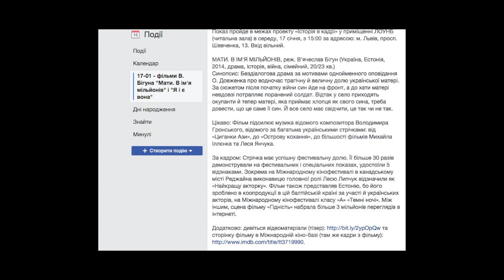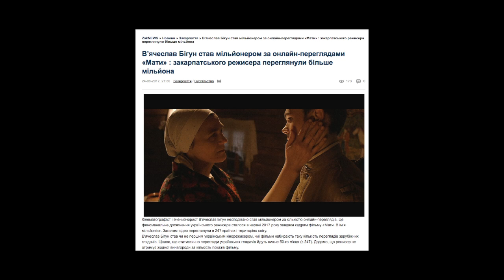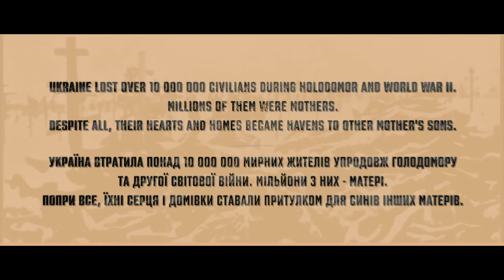Історія в кадрі: "Мати" та "Я і є вона" - показ фільмів В’ячеслава Бігуна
Культура. Live. Інформаційно-розважальне ранкове шоу
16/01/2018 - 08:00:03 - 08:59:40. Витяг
Ведучі: Наталя Грабченко та Василь Шандро

Запрошуємо на перегляд і обговорення ще двох стрічок режисера фільму «Серце мами Гонгадзе» В’ячеслава Бігуна: «МАТИ. В ІМ'Я МІЛЬЙОНІВ» та «Я І Є ВОНА».

Показ пройде в межах проекту «Історія в кадрі» у приміщенні ЛОУНБ (читальна зала) в середу, 17 січня, з 15:00 за адресою: м. Львів, просп. Шевченка, 13. Вхід вільний.

МАТИ. В ІМ'Я МІЛЬЙОНІВ, реж. В’ячеслав Бігун (Україна, Естонія, 2014, драма, історія, війна, сімейний, 20/23 хв.)
Синопсис: Бездіалогова драма за мотивами однойменного оповідання О. Довженка про водночас трагічну й величну долю української матері. За сюжетом після початку війни син йде на фронт, а до хати матері невдовзі потрапляє поранений солдат. Відтак у село приходять окупанти й тепер матері, яка приймає хлопця як свого сина, треба довести, що це саме її син. Й все село має свідчити, це так чи не так.

Цікаво: Фільм підсилює музика відомого композитора Володимира Гронського, відомого за багатьма українськими стрічками: від «Циганки Ази», до «Острову кохання», до більшості фільмів Михайла Іллєнка та Леся Янчука.

За кадром: Стрічка має успішну фестивальну долю. Її більше 30 разів демонстрували на фестивальних і спеціальних показах, удостоїли 5 відзнаками. Зокрема на Міжнародному кінофестивалі в канадському місті Реджайна виконавицю головної ролі Лесю Липчук відзначили як «Найкращу акторку». Фільм також представляв Естонію, бо його зроблено в коопродукції в цій балтійській країні за участі й українських акторів, на Міжнародному кінофестивалі класу «А» «Темні ночі». Між іншим, сцена фільму «Гідність» набрала більше 3 мільйонів переглядів в інтернеті.

Додатково: дивіться відеоматеріали (тізер) та сторінку фільму в Міжнародній кіно-базі (там же кадри з фільму)

Я І Є ВОНА, реж. В’ячеслав Бігун (Україна, 2014, док., біографія, історія, романтика, 20/25 хв.)
Синопсис: «Я і є вона» – це гуцулка Василина, яка після довгого мовчання, вперше публічно розповідає про свою любов і зустрічі зі смертю під час українського визвольного руху 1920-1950 років, коли вона зустрічає провідника загону українських партизан.

Цікаво: Фільм зроблено на схилах Карпат (Яблуницький перевал на Закарпатті). Першопоказ фільму відбувся 8 жовтня 2014 року і його тепло прийняли глядачі.

Додатково: дивіться відеоматеріали (трейлер) сторінку фільму в Міжнародній кіно-базі (там же кадри з фільму)

В’ЯЧЕСЛАВ БІГУН ― український кінематографіст і вчений-юрист, родом із Закарпаття. Навчався і працював у провідних університетах і наукових установах (Сорбонна, Гейдельберг, Львівський університет, Інститут держави і права НАН України та ін.), юристом ― в Європейському суді з прав людини. Кандидат юридичних наук, магістр кіномистецтва (дипломований режисер Балтійської кіношколи). Автор більше 500 публікацій та більше 15 фільмів, 12 з яких, на осінь 2017 р., більше 30 разів нагороджено на українських і зарубіжних кінофестивалях. Чи не перший український кінорежисер – мільйонер за кількістю онлайн-переглядів свого кіно. У 2017 завершив 5 фільмів, з-яких повнометражний – «Серце мами Гонгадзе». Фільмографія режисера Окремі фільми онлайн

Запрошуємо всіх бажаючих у бібліотечний кінозал.
Адміністрація